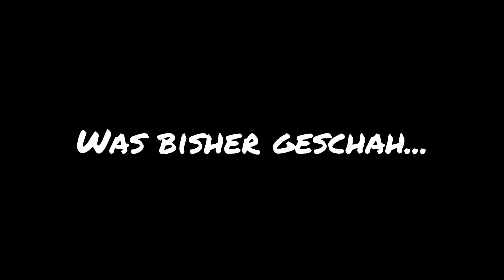Let's Play Mass Effect 2 [Deutsch] [Blind] #112 Fortpflanzung auf Reaper